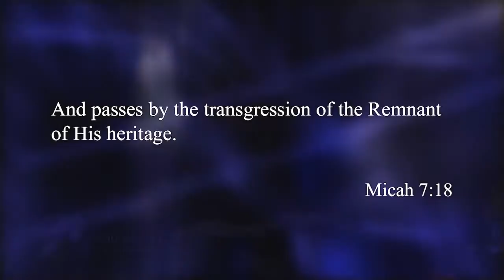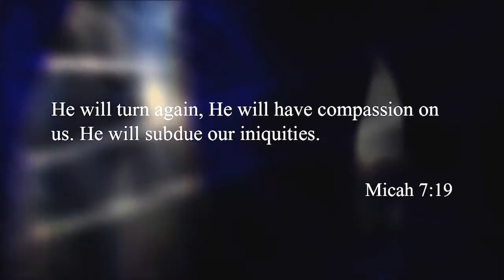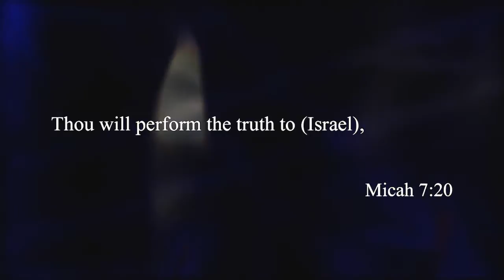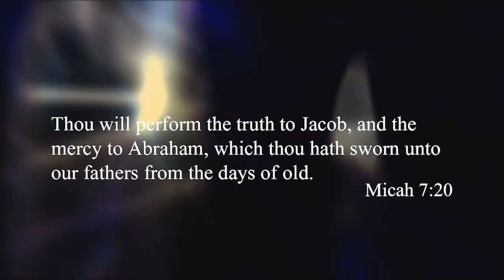A Pair of jews beat a Royal Flush Pt. 7 ｜CrossTalk International: Sharing Christ in Context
A Pair of Jews Beat a Royal Flush is a CrossTalk television series featuring Jewish believers Dr. Randy Weiss and Jeffrey D. Miller.  These Jewish believers walk the viewer through the story of their individual testimonies and explain how to share your faith with others.  In the series, there are 2 free items offered: A tract titled "Of Course I'm Still Jewish" and a testimony audio CD titled "You Can't Think Your Way To God."  Enjoy this episode and make sure to look at the other episodes in this series for more information.